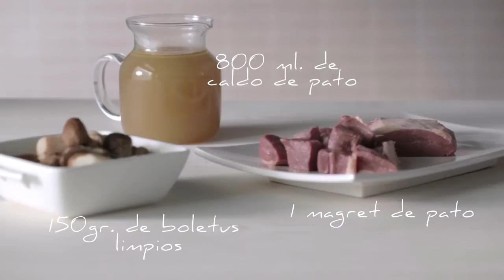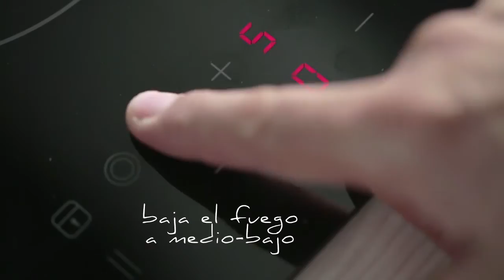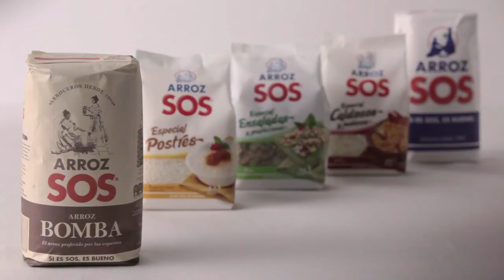Arroz de pato y boletus - Recetas Arroz SOS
En esta receta te explicamos cómo un arroz de pato y boletus con el Arroz SOS Bomba. Un plato sabroso y sencillo que te encantará. Descubre la receta paso a paso

Con el Arroz SOS Bomba se pueden hacer otras recetas como la paella de almejas y carabineros: